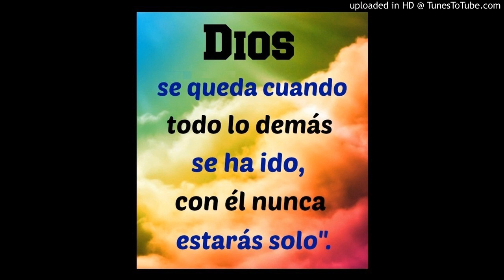Meditaciones semanales Con el Pastor Alberto Beto Rodriguez C C Cerrito